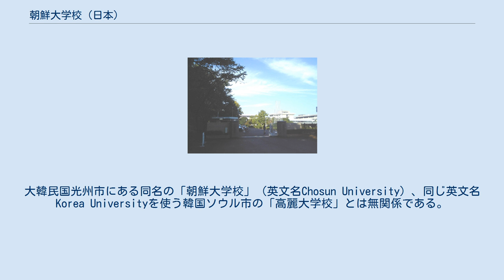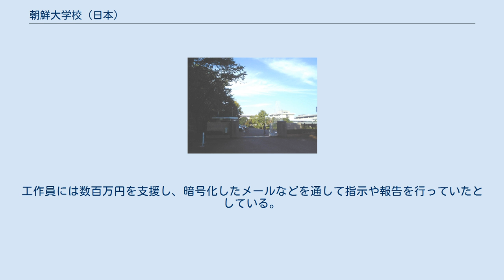朝鮮大学校 (日本)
朝鮮大学校（ちょうせんだいがっこう、英語：Korea University、略KU）は東京都小平市に本部を置く各種学校（朝鮮学校）。
略称は朝大（ちょうだい、チョデ、조대）である。
大韓民国光州市にある同名の「朝鮮大学校」（英文名Chosun University）、同じ英文名Korea Universityを使う韓国ソウル市の「高麗大学校」とは無関係である。
 日本における朝鮮学校の最高教育機関に位置づけられるが文部科学省から大学としての認可を受けておらず、文部科学省以外の省庁が管轄する「省庁大学校」にも該当しないため、法律上は「私立学校法」が定める各種学校として存立している。
学校の設置者は『学校法人・東京朝鮮学園』である。
 第二次世界大戦後の開学から60年以上の歴史を有し、さまざまな組織改編を経て現在は4年制8学部（一部3年制）に在学生が学んでいる。
開講科目は基本的に朝鮮語ですすめられるが、日本人教員も多く採用しており日本語の講義科目も多い。
在学生の大半が朝鮮高級学校の出身者であるが、一部日本の高校卒業生や高認合格者も在籍する。
朝鮮学校出身者以外の生徒は編入班と呼ばれるグループに入り（留学生別科に相当）、朝鮮語の習得などを行っている。
生徒には韓国籍、日本国籍の者も在籍している。
卒業生の進路は、朝鮮総聯職員、朝鮮学校教員などのほか、在日同胞企業などへの就職が多い。
一方で他大学の学部、大学院進学者もおり、国内の大半の私立大学と一部を除く国公立大学は同校卒業生に大学院（法科大学院を含む）受験資格の門戸を開いている。
また国税庁は朝鮮大学校が学校教育法上の各種学校に該当する理由から税理士試験受験資格を認めてこなかったが2005年から朝鮮大学校の学生に受験資格を認めている。
 朝鮮大学校の出願資格は朝鮮高級学校卒業もしくは見込みの者、または日本の高等学校を卒業もしくは見込みで朝鮮人の子孫であることである。
なお、後者の場合は朝鮮総連の紹介状を出願書類に同封する必要がある。
 試験科目は朝鮮学校出身者は朝鮮語、英語、数学、社会（日本で言う公民）、小論文、面接が必須で、文系なら朝鮮史と地理の選択、理系なら物理、化学、生物の選択となる。
実技系学部では実技試験を課す。
日本の高校出身者は朝鮮語の代わりに日本語（国語）、朝鮮史の代わりに世界史を課す。
 朝鮮大学校は全寮制であり、東京都小平市小川町1-700にキャンパス（校舎）を有している。
人文科学・社会科学・自然科学3分野の各学部が存在する。
 周辺は文教地区となっており、敷地は武蔵野美術大学と隣接している。
またすぐ近くに白梅学園大学、創価中学校・高等学校、東京都立小平西高等学校がある。
最寄り駅は西武拝島線東大和市駅、西武国分寺線鷹の台駅である、 大韓民国の保守派に近い論調をとる産経新聞、統一日報を中心に朝鮮大学校に対する批判が下記の通り行われている。
 運営には在日本朝鮮人総聯合会（朝鮮総聯）や朝鮮民主主義人民共和国（北朝鮮）当局から支援・指導を受けている。
建学時に資金提供を受けて以降、北朝鮮本国との協力関係は非常に強く、現学長である張炳泰は朝鮮民主主義人民共和国最高人民会議代議員（国会議員）に選出されている。
統一日報は朝鮮大学校は朝鮮労働党が指導する「国立大学」であり、朝鮮労働党の規範と指示に服従すること・全校生が寮生活・在日本朝鮮青年同盟(朝青)所属義務づけている。
２０１５年度卒業生には朝鮮総連が「進路指導協議会」を通じて約30人を朝青、約50人を朝鮮学校教員などのように卒業生の9割を卒業生を強制的に朝総連関連の組織に就職させたと報じている。
、黄長燁元労働党秘書と一緒に亡命した金日成大学の教務部で15年間勤務していた元朝鮮労働党資料研究室の副室長・金徳弘の回顧録『私は自由主義者だ』の記述から、朝鮮大学校卒業後の強制職場配置は自由社会の日本に朝鮮労働党の制度をそのまま移植したものと比較して主張している。
 「開学から今に至るまで進歩的文化人の支援を受けて、在日コリアンに北朝鮮を支持するように金一族を首領として独裁体制に一生涯服従するように主体思想などの洗脳教育を教え込んでいる。さらに、日本で在日コリアンと日本人への洗脳と束縛の維持を担当する朝鮮総連の幹部養成、朝鮮総連傘下の在日本朝鮮人科学技術協会で北朝鮮の兵器開発に必要な技術者の育成を目的...